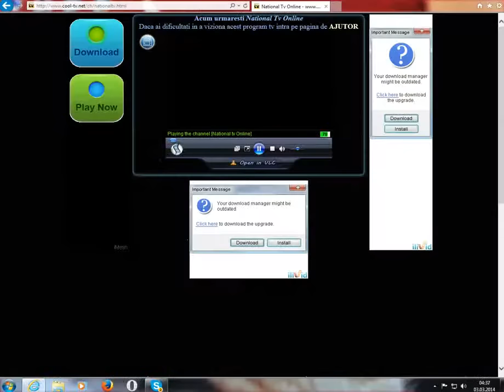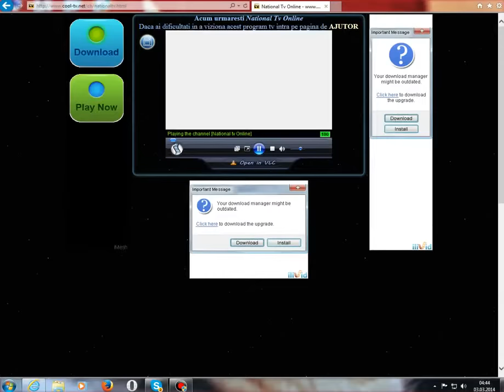Consilier de urgenta - Aurel si Iuliana